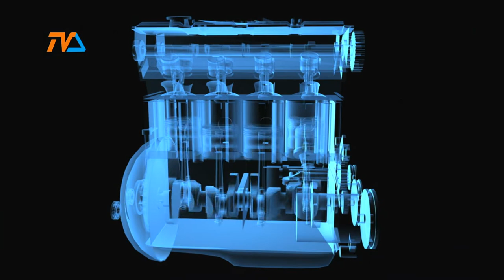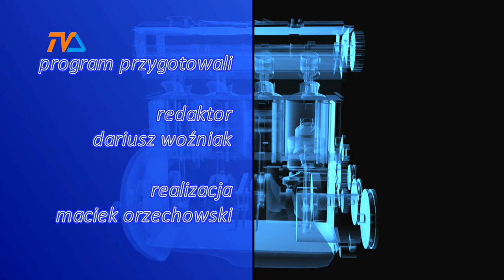Zza Kółka odc. 152 |TVSUWAŁKI